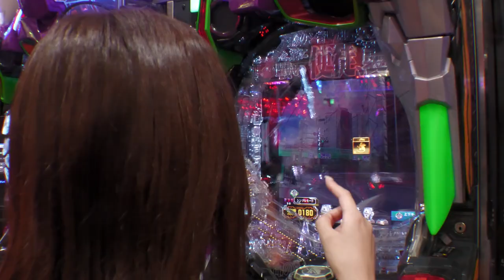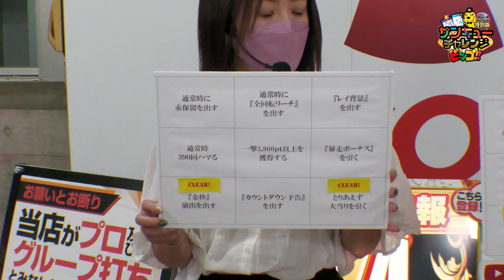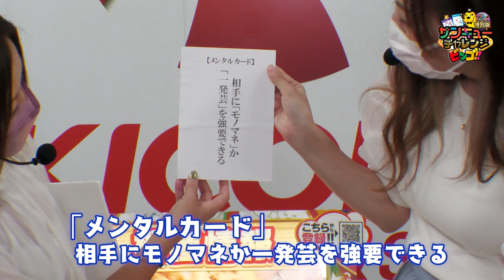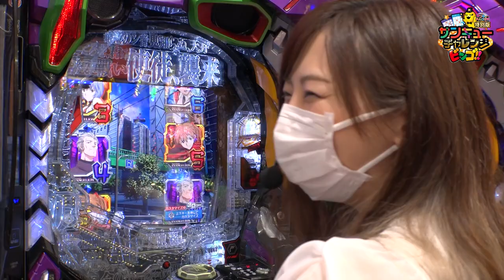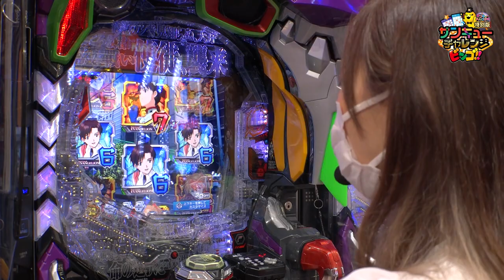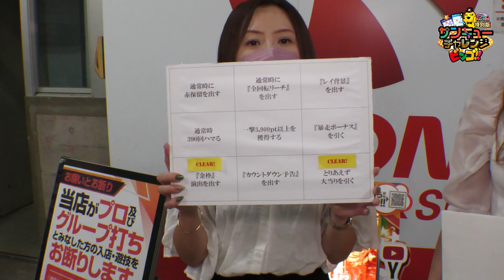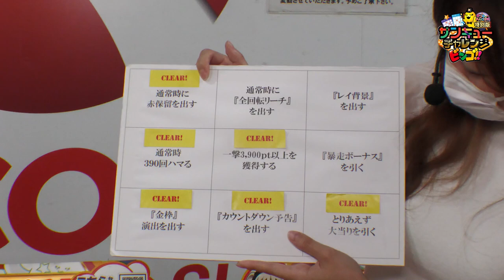サンキューチャレンジ特別版(2/2) かおりっきぃとみさおのビンゴ対決‼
■説明
この番組はサンキューチャレンジ特別版のサンキュービンゴチャレンジです。
かおりっきぃとみさおが【新世紀エヴァンゲリオン〜未来への咆哮〜】でビンゴに挑戦‼
より多くビンゴを達成した人が勝者‼

ビンゴの内容
・通常時に赤保留を出す
・通常時に全回転リーチを出す
・レイ背景を出す
・通常時390回転ハマる
・一撃3900pt以上獲得
・暴走ボーナスを引く
・金枠演出を出す
・カウントダウン予告を出す
・とりあえず大当りを引く

【出演者】
☆かおりっきぃ

《公式》キコーナ広報アカウント

キコーナグループ広報アカウント